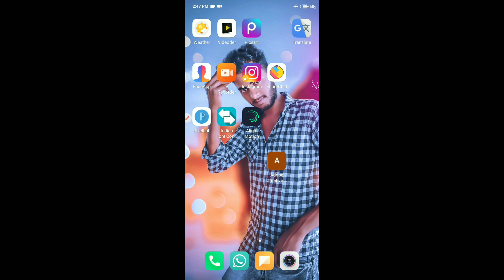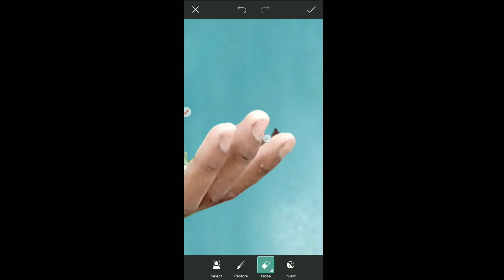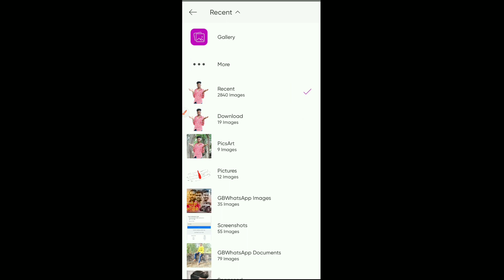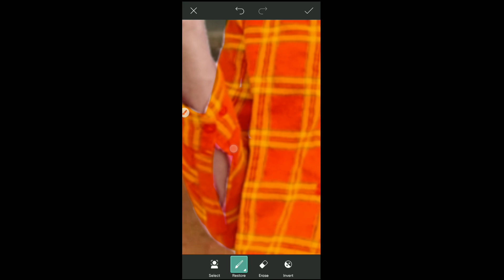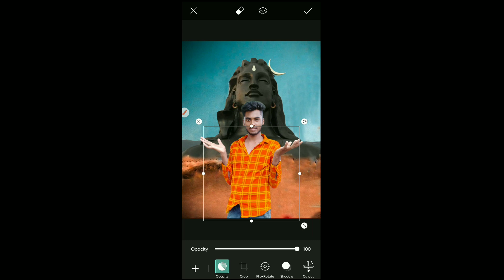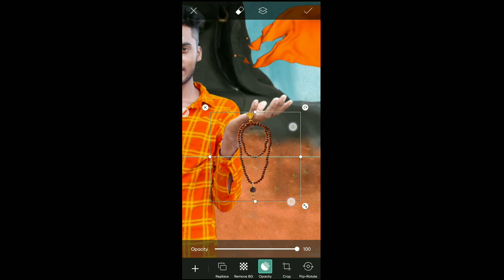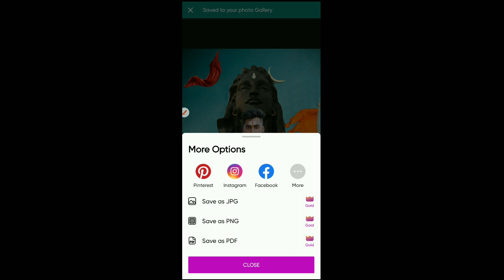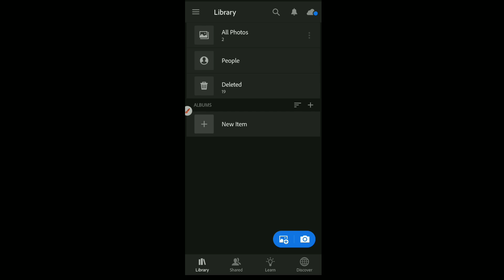Mahashivratri photo editing new tutorial PicsArt Bholenath photo editing edit by ns Bhole Edits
Mhadew ♨️ photo editing in hindi tricks full Editing step by step

Faloow Instagram ID...

📎 PRESETS download